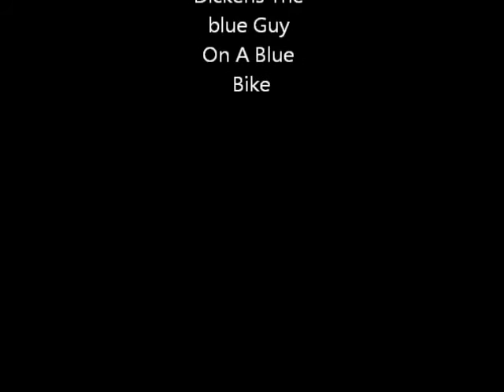My Edited Video